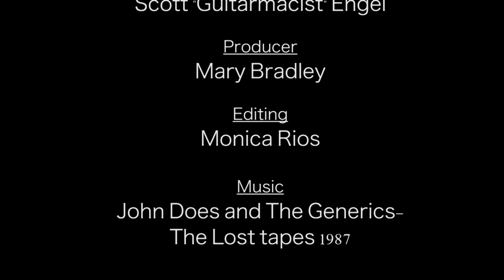Academy Award Songwriter John DeNicola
Dave joins John DeNicola and talks about his Academy Award winning songs from Dirty Dancing, his new album and takes a deep dive into the vintage gear in his studio, including a very rare reverb unit used in the Motown days!